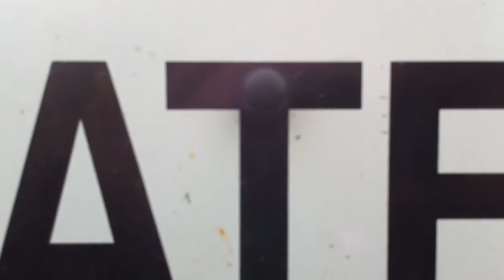[422] Evil Micros - 2011-12-29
I found 7 today, this was one of the more clever ones.